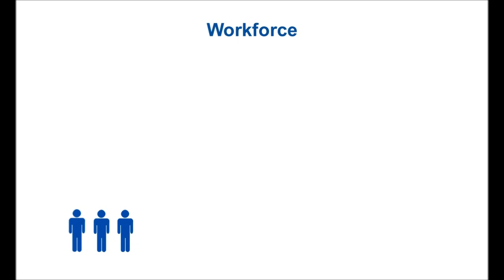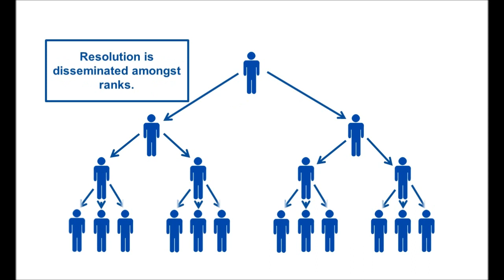Best Practices, Part I - Effective Use of the Chain of Command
A quick view of how the chain of command should be used to effectively and efficiently work